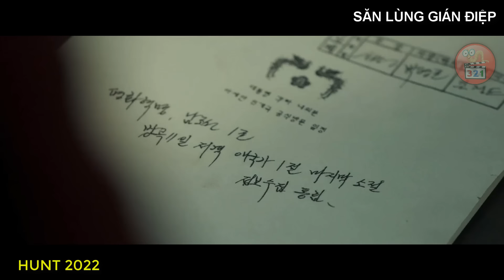[Review Phim] Đặc Công Số 1 Triều Tiên GIẢ ĐIÊN Làm Tình Báo Xóa Xổ Tập Đoàn KHỦNG BỐ Hàn Xẻng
Tên phim: Hunt 2022 - Săn lùng gián điệp kể về 1 anh chàng đặc công xuất sắc của Triều Tiên đã dũng cảm nhận 1 nhiệm vụ đó là ẩn thân sang Hàn Quốc để làm gián điệp ngầm. Tuy nhiên vào 1 ngày nọ, thân phận của anh ta đã bị bại lộ và...